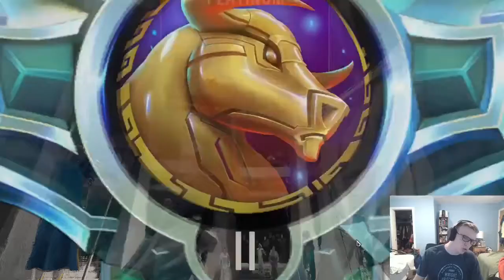Taric's Golden Age is Here! | LOR Patch 2.5.0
Deck code: CMCAEAYAAYHAEBAAAIEAGAIABMNB2BADBERTUXG5AEBACAQAAEAQIAAKAIAQCAAJAIBQSKKV